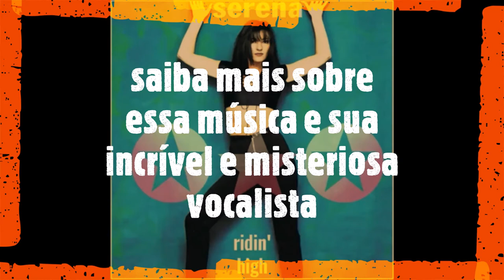SERENA - 25TH ANNIVERSARY "RIDIN' HIGH" - TEASER